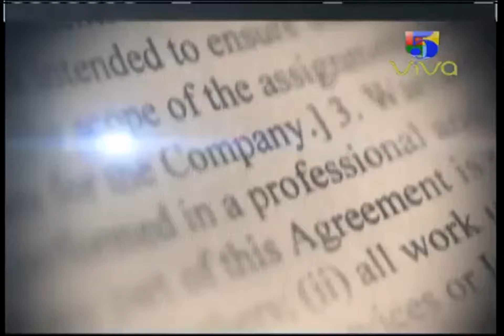Entrevista al diputado Robinson Diaz noviembre 2017